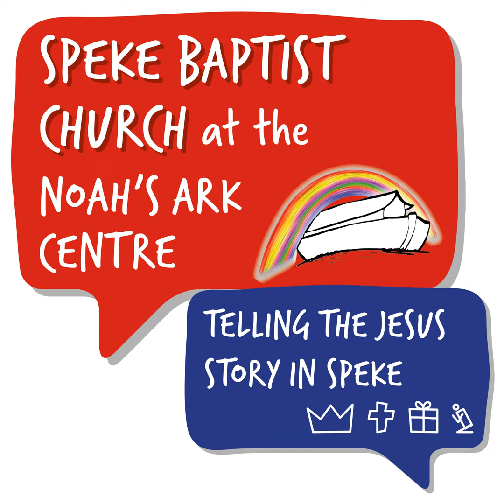Isaiah #24 - Isaiah 50:1-51:3 - Tim Berry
Sunday message: Isaiah